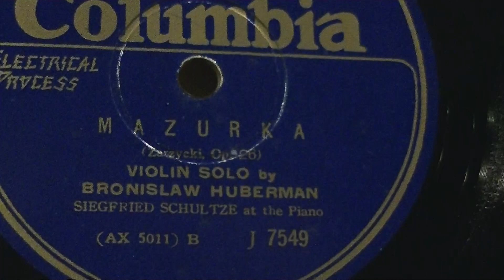Huberman; MAZURKA, Zarzycki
Columbia J7549, recorded in 1929
Bronislaw Huberman (vln)
Siegfried Schultze at the piano
EMG MkXb with a thorn needle (fine)